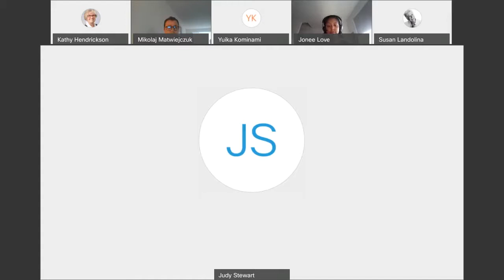CDW Career Tuesday